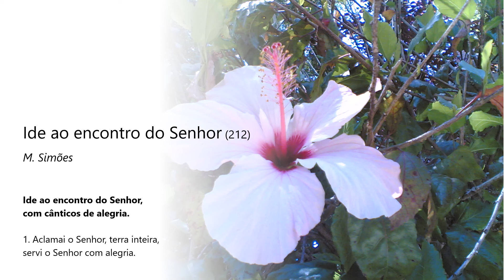Ide ao encontro do Senhor (212)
Interpretação: Coro de S. Bartolomeu - Vila Viçosa